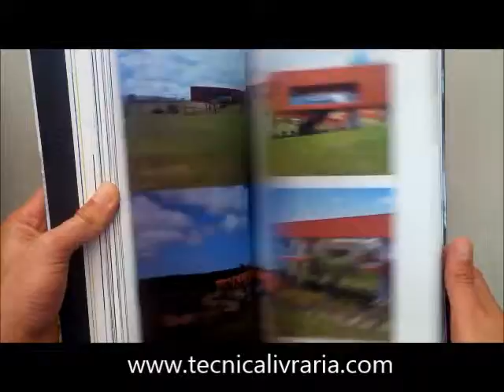Carrilho da Graça - Portuguese architecture- (ENGLISH)